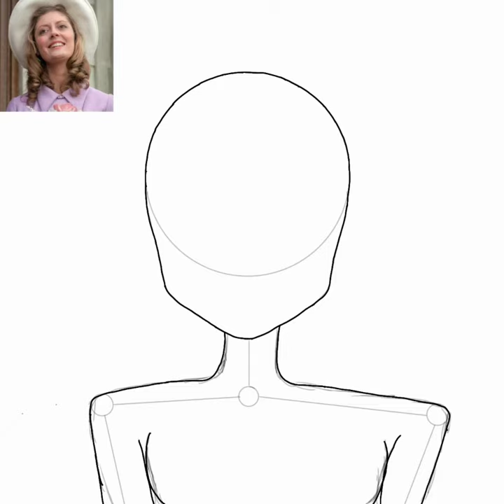Speed draw, Janet Weiss from 'The Rocky Horror Picture Show'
Speed draw of Janet Weiss from 'The Rocky Horror Picture Show'